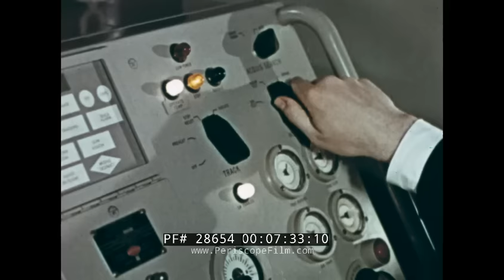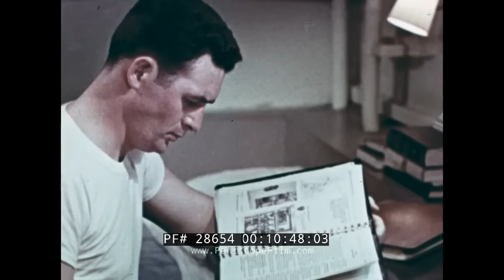"MISTER PUSH -A-BUTTON" 1961 U.S. NAVY MOTHBALL FLEET / RESERVE FLEET & MODERN MISSILE NAVY 28654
"Mr. Push-a-Button", a 1961 U.S. Navy film about the education and responsibilities of a Naval officer, starts with images of the U.S. Navy's mothball or reserve fleet, as a Navy officer receives new orders transferring him from reserve duties to the fleet and in particular, managing one of the U.S. Navy's new surface-to-air guided missile systems aboard the cruiser USS Canberra CA-70. The title of the film comes from the fear that the officer in the film expresses that "men are being replaced by machines" and that automation will replace men in the Navy. He realizes over the course of the film (and during an odd dream sequence seen at 15:20) that nothing can replace the human element when it comes to managing shipboard systems. The film is primarily about managing crewmen aboard ship, and the complex role of an officer thrust into a new position with which he has little experience. At 22:43, a full scale alert drill is undertaken aboard ship.

The weapon system seen in the film appears to be the Terrier, The Convair RIM-2 Terrier was a two-stage medium-range naval surface-to-air missile (SAM), and was among the earliest surface-to-air missiles to equip United States Navy ships. It underwent significant upgrades while in service, starting with a beam-riding system with 10 nautical miles (19 km) range at a speed of Mach 1.8, and ending as a semi-active radar homing system with a range of 40 nautical miles (74 km) at speeds as high as Mach 3. It was replaced in service by the RIM-67 Standard ER (SM-1ER).

Features images of USS Hartley DE-1029, USS Warrington DD-843, USS Joseph P. Kennedy DD-850,  and USS Intrepid CV-11 appears at the 21:00 mark.

The film was produced by Lieutenant Commander Edward Wayne "Brad" Bradford, who also made "A Day in the Life of the President" featuring John F. Kennedy.

USS Canberra (CA-70/CAG-2) was a Baltimore-class cruiser and later a Boston-class guided missile cruiser of the United States Navy. Originally to be named USS Pittsburgh, the ship was renamed before launch to honor the loss of the Australian cruiser HMAS Canberra during the Battle of Savo Island. USS Canberra is the only USN warship named for a foreign warship or a foreign capital city.

The ship entered service in 1943, and served in the Pacific theater of World War II until she was torpedoed during the Aerial Battle of Taiwan-Okinawa and forced to return to the United States for repairs. Placed in reserve after the war, Canberra was selected for conversion into the second guided-missile carrying warship in the USN fleet. Following the conversion, she was host to the ceremony for selecting the Unknown Soldier representing World War II in 1958, undertook an eight-month round-the-world cruise in 1960, participated in the Cuban Missile Crisis naval blockade in 1962, and was deployed to the Vietnam War on five occasions between 1965 and 1969.

Canberra was decommissioned in 1970, struck in 1978, and broken up in 1980. One of her propellers is preserved at the Los Angeles Maritime Museum, while the ship's bell was donated to the Australian National Maritime Museum in 2001.